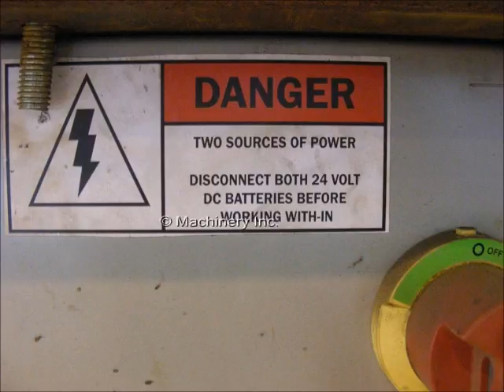MUNCK TRANSFER CART TABLE 8'x20', 20,000 LBS CAPACITY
8'x20' MUNCK TRANSFER CART TABLE, 20,000 LBS CAPACITY
Manufacturer : MUNCK
Model : *
Year : *
Table Size : 8' x 20'
Load Capacity : 20,000 LBS

NOTE: ELECTRICAL BOX HAS BEEN DAMAGE BY A FORKLIFT.